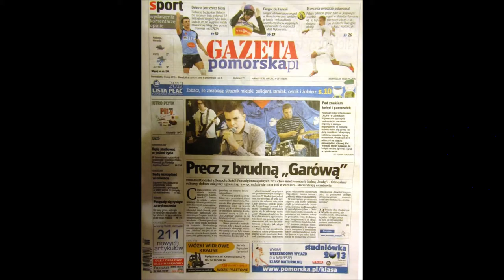Zmysł - "Surf rock" - zapowiedź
Być może na razie roboczy tytuł, ale o to zapowiedź "Surf rocka" autorstwa Marcina Horoszczuka, Grzegorza Kędzierskiego, Filipa Horoszczuka i jeśli kogoś zapomniałem to się niech upomni.

I przeważają zdjecia z "Basera Fazera", bo nie mamy więcej "nowych" zdjęć.